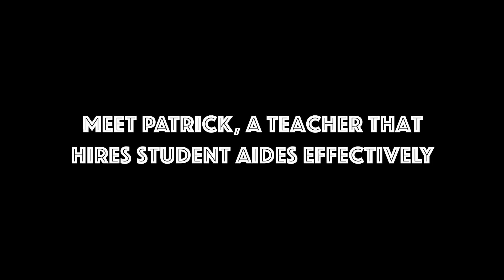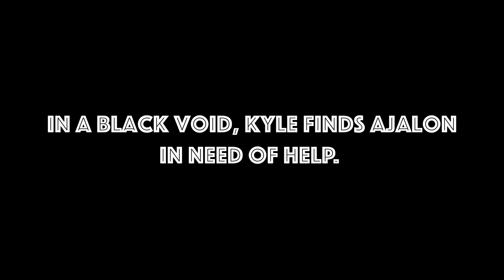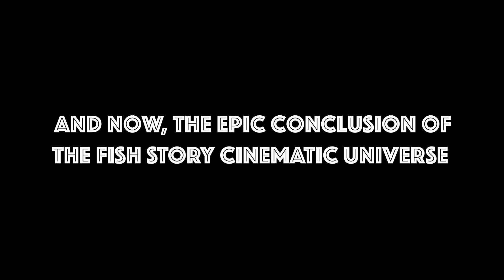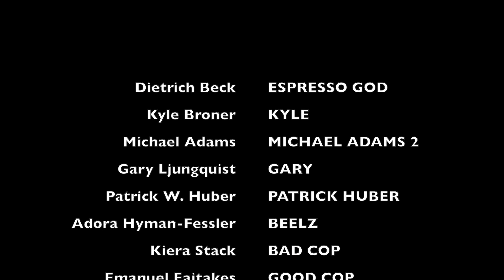'Sacramentum' Title Sequences COM Show Archive | Dutchess Community College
The 61th Communications & Media Arts Program Student Media Festival was held on Friday, December 8th in the James and Betty Hall Theatre.

The show was dedicated to the Garfield graffiti in the second floor rest room of Washington Hall!

Show Made By:
Patrick W. Huber
Emanuel Faitakes
Kierra Stack
Kyle Broner

COM Program Faculty:
Michael Adams
Patrick W. Huber
Christine Livesey
Gary Ljungquist
Dana Weidman